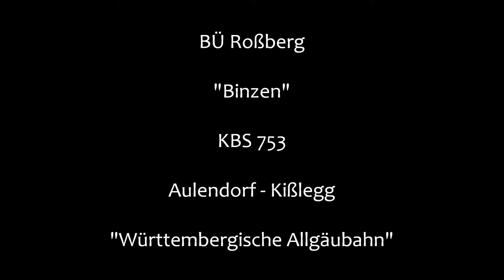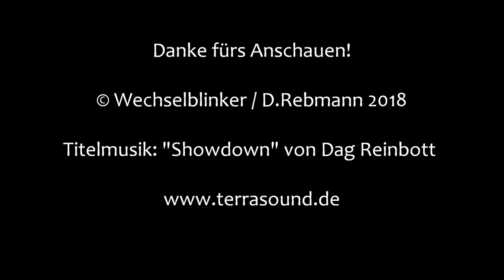Bahnübergang Roßberg "Binzen"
Roßberg gehört zur Gemeinde Wolfegg im Landkreis Ravensburg und ist Namensgeber für die Roßbergbahn, die hier von der Bahnstrecke Aulendorf-Kißlegg abzweigt. Der Bahnhof in Roßberg dient schon lange nicht mehr der Personenbeförderung und gilt inzwischen als Betriebsbahnhof. Die Züge der Roßbergbahn nutzen auf dem Weg von und nach Aulendorf den Bahnhof zum Kopfmachen, was die einzige Möglichkeit zur Richtungsänderung darstellt.

Im Bahnhof findet man ein immer noch besetztes mechanisches Stellwerk, von dem aus neben den Signalen und Weichen auch der südlich des Bahnhofs an der Straße zum Weiler Binzen gelegene Bahnübergang betätigt wird.

Er verfügt über lange Vollschranken und ein Läutewerk, welches aber defekt zu sein scheint. Jedenfalls war ihm an diesem Tag kein Ton zu entlocken.

Besonders interessant sind die entlang der Gleise verlegten Seilzüge. Da hier noch die Roßbergbahn einmündet, sind sie in einem Bogen entlang der Gleise verlegt und besitzen eine recht ansehnliche Länge (siehe Fotos).